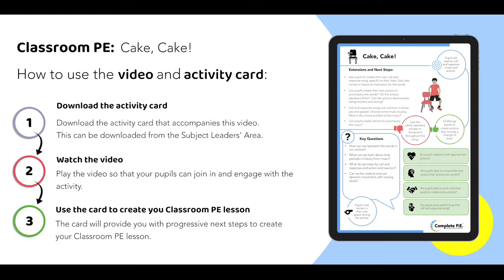Classroom PE Cake, Cake!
Our Classroom PE resources provide teachers with additional ideas for delivering Classroom based PE.

To download the the activity card associated with this video go